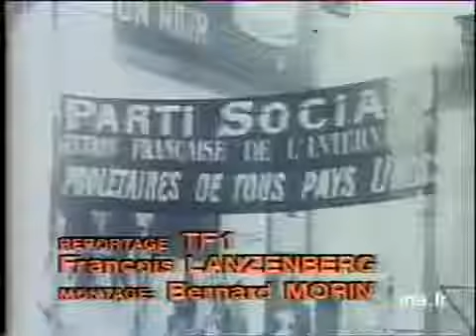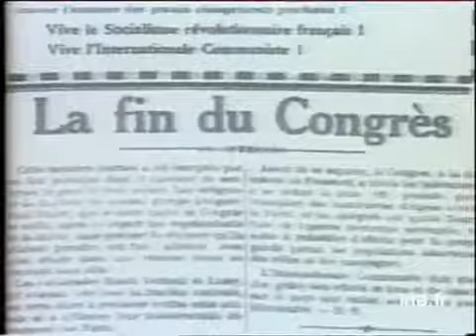Congrès de Tours, 1920